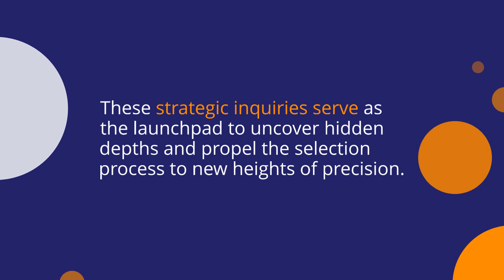Must-Have Interviewing Techniques for Aerospace Recruiters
Are you having trouble finding the right talent in the competitive world of aerospace recruitment?

Look no further! In this video, we'll give you the must-have interviewing techniques to land your perfect candidate.

Discover key tips for creating an engaging interview process and learn how to spot the ideal recruit that will help take your business to new heights. Don't miss out – watch now for our top interviewing advice!